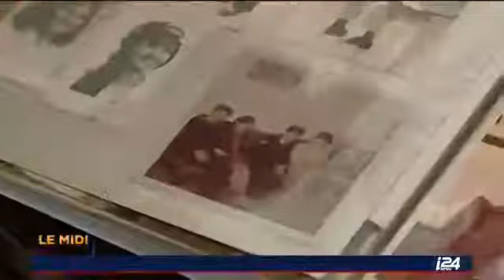50 ans de la disparition du sous-marin Dakar: les familles des soldats se souviennent...